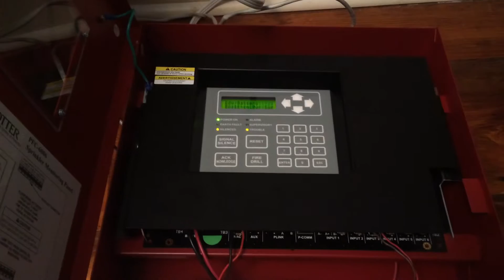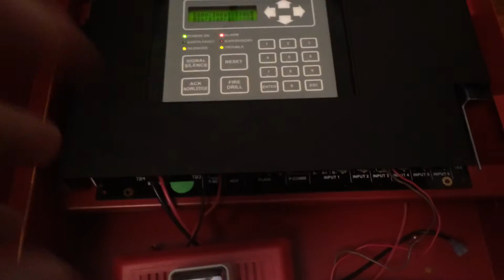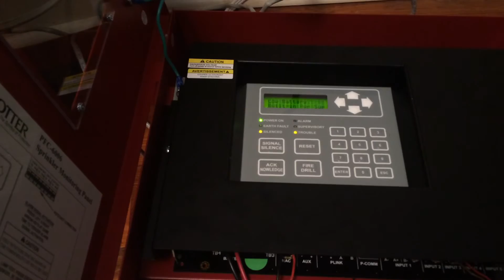Potter PFC-6006 System Test #8 (EST Integrity Horn Strobe)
I have been at a place where I can't upload videos like these due to limited data for uploading.

Anyways...
This is system Test #8 with the EST 757-7A-T (Integrity).
If you have any illnesses to flashing lights, please don't watch this video.